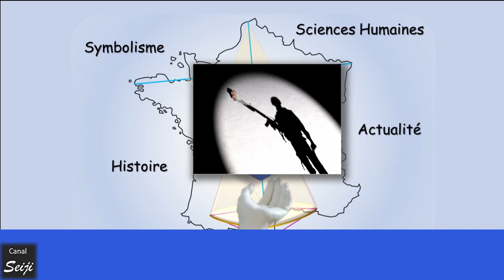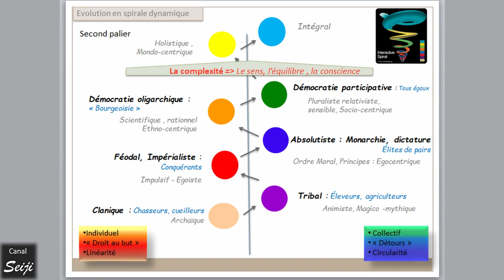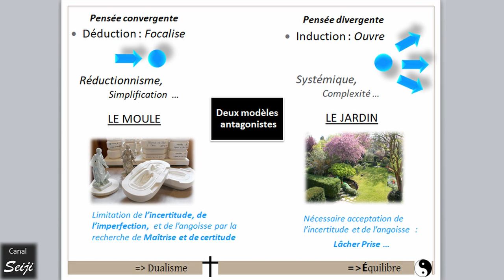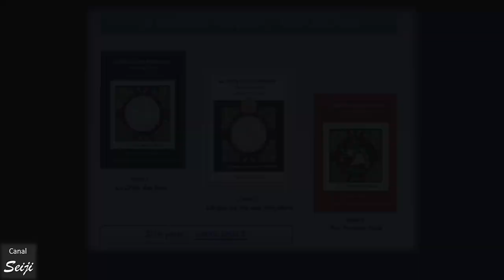La Double Face du 666 : Totalité vs Totalitarisme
A travers les crises que traverse notre époque, nous constatons que le monde globalisé pourrait adopter des voies inquiétantes sur le plan des libertés individuelles.
En arrière-plan des deux œuvres de géométrie sacrée inscrites sur la France au moyen-âge se manifestait déjà l'opposition entre deux visions du monde et de la gouvernance des nations et des humains.

Le nombre 666, qui a servi de base à leur réalisation, comporte deux faces qui fondent chacune un des deux modèles. En comprendre le sens permet d'enrichir la réflexion quant à cette question essentielle :

Sur lequel de ces deux modèles souhaitons-nous  fonder notre propre développement, et celui de nos sociétés ?

(Les éléments d’information concernant le 666 comme facteur de conversion entre la base décimale et la base sexagésimale ainsi que d’autres éléments concernant les mathématiques à Babylone sont en partie inspirés du travail non publié de Fernando Bucho Sastre, intellectuel et artiste espagnol (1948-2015). Sa compagne Anne-Léa le Goff et ses manuscrits non publiés m’ont également permis d’acquérir des éléments d’information utiles.)